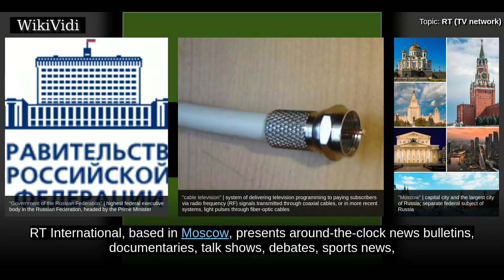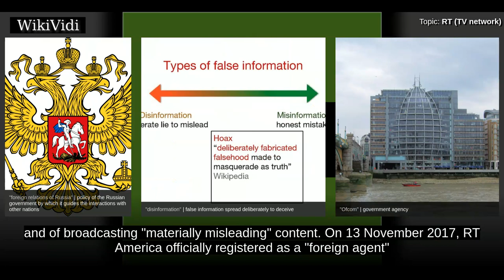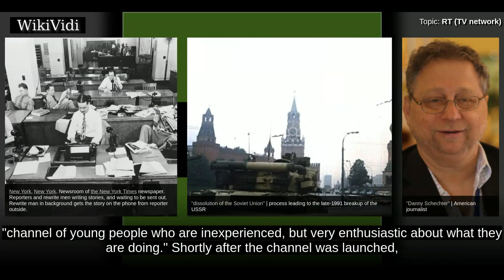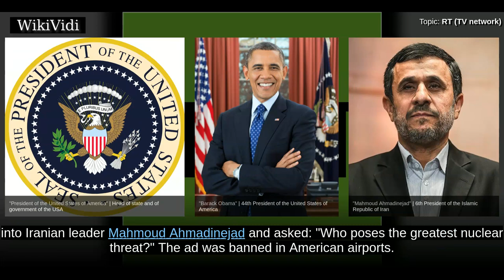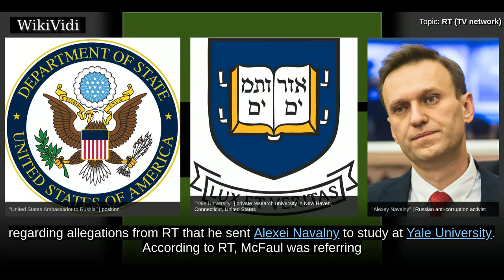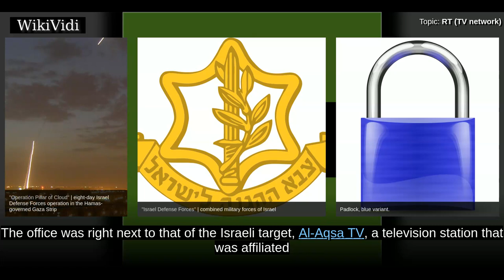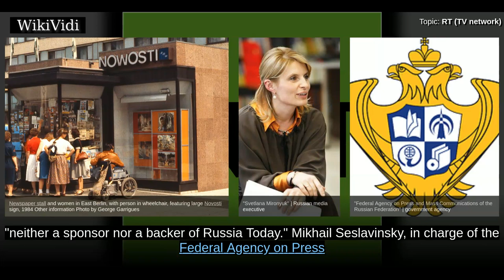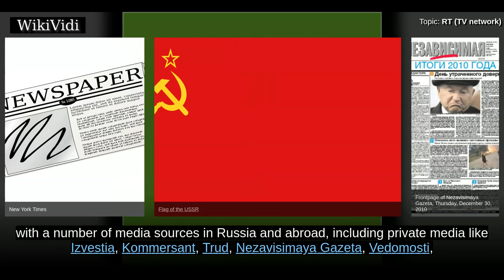RT (TV network) - WikiVidi Documentary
RT  is a Russian international television network funded by the Russian government. It operates cable and satellite television channels directed to audiences outside of Russia, as well as providing Internet content in various languages, including English, Spanish and Russian.  RT International, based in Moscow, presents around-the-clock news bulletins, documentaries, talk shows, debates, sports news, and cultural programmes that it says provide "a Russian viewpoint on major global events". RT operates as a multilingual service with conventional channels in three languages: the original English-language channel was launched in 2005, the Arabic-language channel in 2007, and the Spanish-language channel in 2009. RT America , and RT UK  offer some locally based content for those countries. It was announced that in December 2017, a French-language channel will be launched.  RT is a brand of "TV-Novosti", an "autonomous non-profit organization", founded by the Russian news agency, RIA Novost...

Shortcuts to chapters:
00:02:17 Foundation
00:04:48 Development and expansion
00:07:56 Since 2012

Copyright WikiVidi.